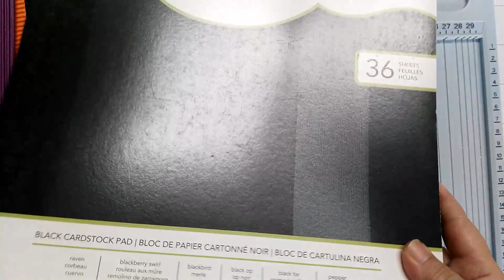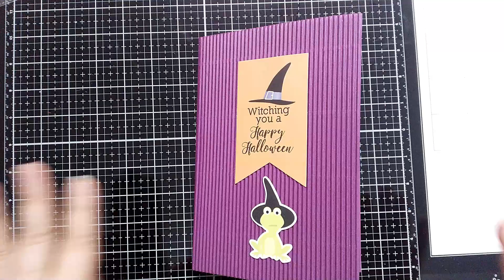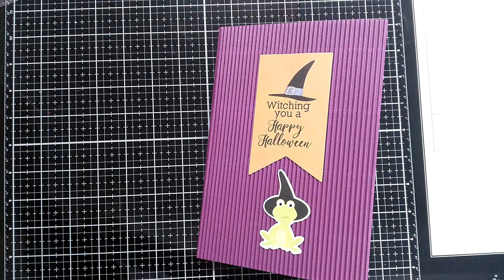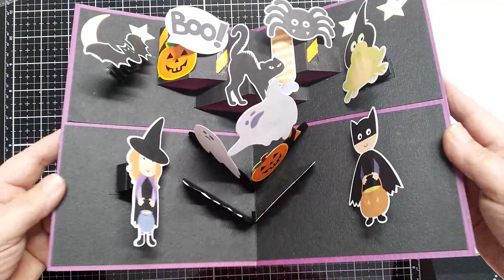Pop Up Halloween / Scraperas Unidas España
Os traigo una tarjeta de Halloween que más que dar miedo es súper divertida de hacer.